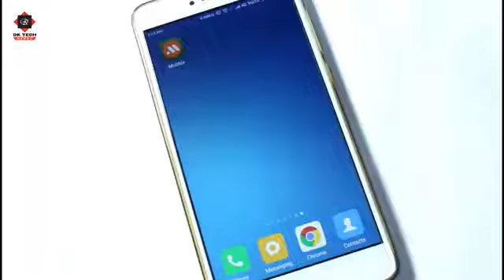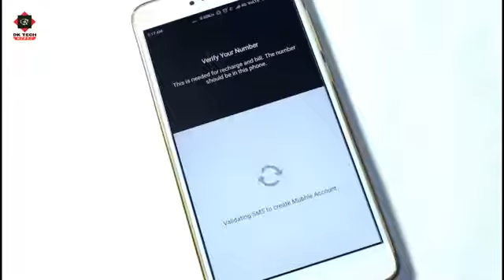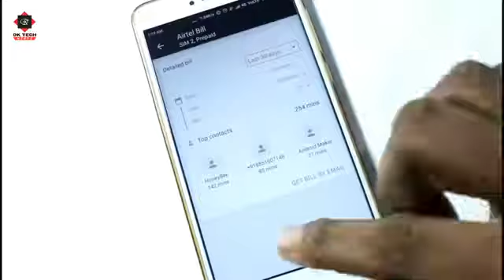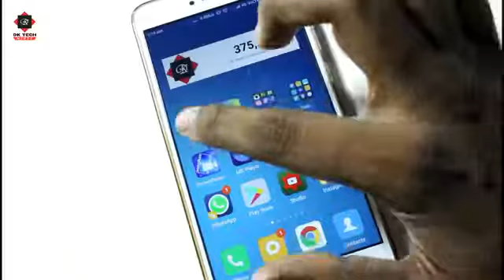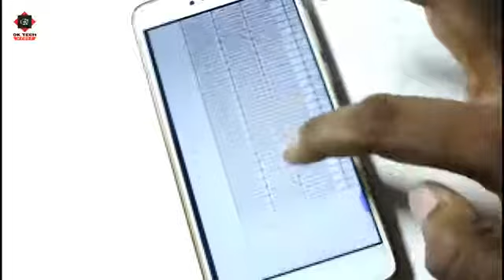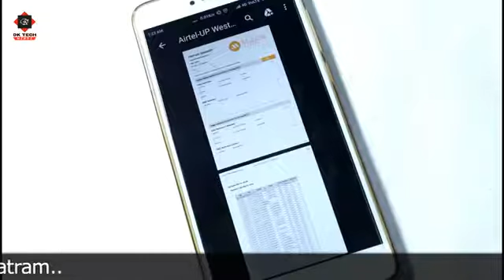how to hack any call and call history of any other mobile free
You can download In this video, I have told you how you can see the call history of any number, just by one application, you can learn more about where the call has been made from that number, and what timing is it, and how much It has been talked late, this application can be very useful to you, if you want to see someone's call details in your home, or if you want to see your girlfriend's call details, now this Download the application. ( इस वीडियो में मैंने आपको बताया है कि आप कैसे किसी भी नंबर की कॉल हिस्ट्री देख सकते हैं, सिर्फ एक एप्लीकेशन के द्वारा और जान सकते हैं, कि उस नंबर से कहां-कहां कॉल की गई है, और उसकी क्या टाइमिंग है, और कितनी देर बात की गई है, यह एप्लीकेशन आपके लिए बहुत ज्यादा उपयोगी हो सकती हैं, अगर आप अपने घर में किसी की कॉल डिटेल देखना चाहते हैं, या फिर अपनी गर्लफ्रेंड की कॉल डिटेल देखना चाहते हैं, तो अभी इस एप्लीकेशन को डाउनलोड कर लीजिए ) 🙏Namaskar Dosto mujhe ummid hai apko ye video pasand aayegi to is video ko like kijiye or jada se jada apne social media pr apne friends ko share kijiye or aisi hi tech ( technology ) se related videos ke liye humare DK Tech Hindi ko abhi subscribe kr lijiye... video dekhne ke liye dhaniybad 🙏